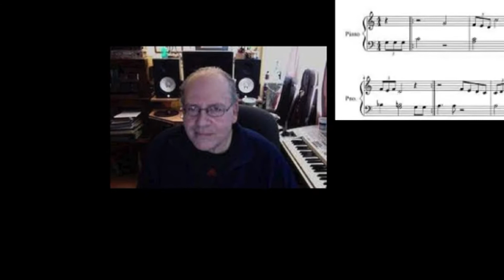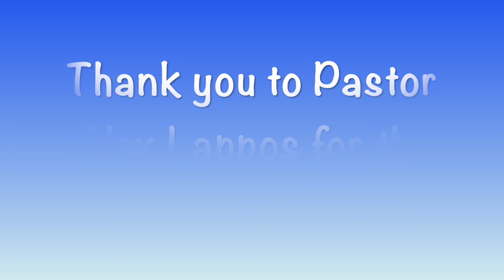Activ8 Kids Church Online - Christmas 2021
Special guest, "Uncle Button" from Malaysia makes this a fun-filled Christmas presentation. A Christmas elf also discovers that Christmas may be empty, unless one experiences the love of Jesus. Pastor Alex Lappos also shares an original "Christmas Rap" with us. Merry Christmas to all! Christmas kidschurch kidmin #